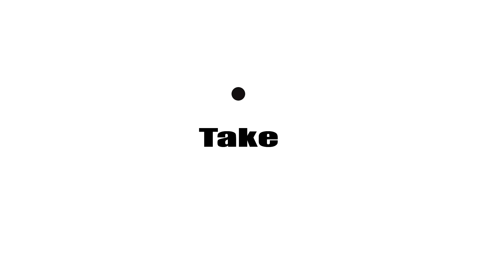2019 Pittsburgh Pirates Caravan - Jan. 24 at the KCAC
The Pittsburgh Pirates Caravan visited the Kovalchick Convention and Athletic Complex on Jan. 24! The Pirates donated $1,000 to the Teddy Bear Fund Drive, and fans had an opportunity to interact with players and coaches during demonstrations, mini hitting, pitching and throwing clinics, autograph sessions, Q&A, photo opportunities and more!